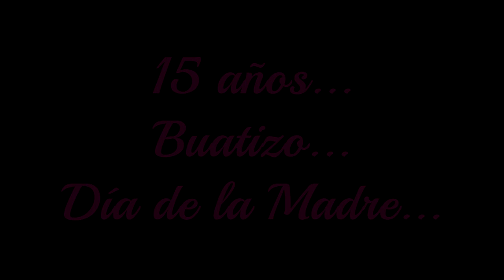QUINCEAÑOS - BAUTIZO - DIA DE LA MADRE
FIESTA DE QUINCEAÑOS, BAUTIZO Y DIA DE LA MADRE
MITAD DEL MUNDO - QUITO - ECUADOR
SABADO 4 MAYO 2019